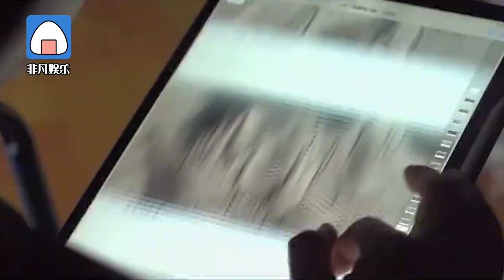《长津湖》拍摄幕后 易烊千玺冒子弹雨往前跑太惊心动魄！